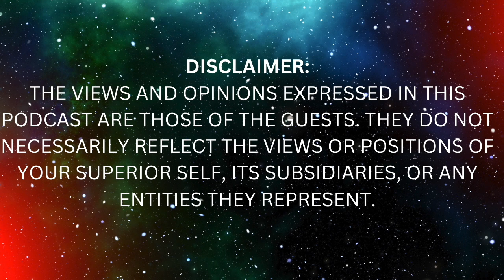The Guides: The Key to Awakening Is Not What You Think |Channeler Paul Selig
Welcome to Your Superior Self, a show exploring the depths of human consciousness through meditation, metaphysics, mysticism, NDEs, and psychedelics.  Join us on a journey of self-discovery as we delve into the mysteries of the mind and uncover the secrets of the universe.  From ancient wisdom to modern science, we'll be exploring the many paths to enlightenment and self-actualization. Let's unlock the full potential of our minds and become our Superior Selves together.

00:00 Introduction
02:25 Paul's books are energetic transmissions
04:21 Your Life Is Your Classroom
05:14 The Kingdom
08:22 Doing the Work
11:22 I am not a Guru
13:33 The Energetic Vibe of Maui
17:48 Paul's Spiritual Path
23:07 The Concept of Self-Love
26:51 The Man Behind the Books
32:10 Self-acceptance
41:46 Connect with Paul Selig

Channler Paul Selig is a gifted channeler, spiritual teacher, and best-selling author whose work has touched the lives of countless individuals seeking profound change and enlightenment. With his innate ability to access higher realms of consciousness, Selig serves as a channel for divine wisdom and guidance, empowering people to tap into their own inherent potential.

Through his extraordinary talent, Selig delivers transformative messages from spiritual guides, known as the Guides, to help individuals embrace their authentic selves and unlock their true purpose. These channeled teachings have been hailed as catalysts for personal growth, inner healing, and expanded awareness.

Selig's unique approach to spirituality transcends traditional boundaries, making ancient wisdom accessible and applicable to modern-day challenges. His teachings provide practical insights and powerful tools for navigating life's complexities, fostering self-empowerment, and embracing higher states of consciousness.

With a charismatic and compassionate presence, Selig captivates audiences with his engaging speaking style, creating a space of authenticity and vulnerability. He effortlessly guides individuals on a journey of self-discovery, helping them dismantle limiting beliefs, fears, and self-imposed barriers that hinder personal growth.

As an esteemed author, Channler Paul Selig has penned several groundbreaking books, including "I Am the Word," "The Book of Mastery," and "The Book of Truth." These literary gems have garnered widespread acclaim, earning him a devoted global following. Selig's written works serve as powerful companions on the path to self-realization, offering profound insights and practical exercises for spiritual development.

Whether you are a spiritual seeker, an aspiring self-improvement enthusiast, or simply curious about the infinite possibilities of consciousness, Channler Paul Selig's transformative presence and teachings are bound to inspire and ignite the flame within you.

Join us on "Your Superior Self" as we delve deep into the wisdom and teachings of Channler Paul Selig, and uncover the keys to unlocking your true potential, embracing authenticity, and stepping into a life of expanded consciousness. Get ready to embark on a remarkable journey of self-discovery and transformation with this extraordinary luminary.